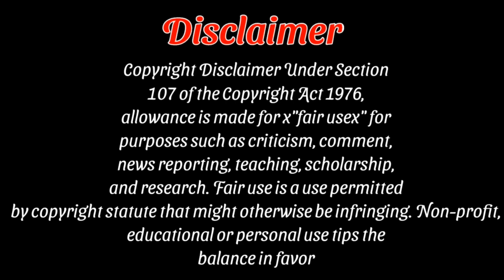টিকটকের মিয়া খলিফা Roasted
MAKING THIS VIDEO ENTERTAINMENT
PURPOSES ONLY

VIDEO TITLE: টিকটকের মিয়া খলিফা Roasted